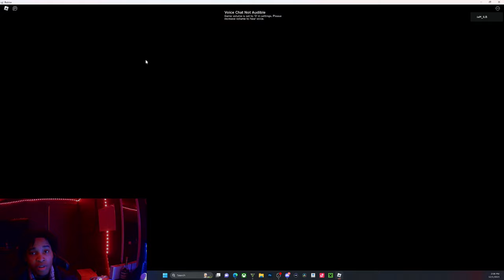Clover Retribution Update 2 looking crazy.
comment something